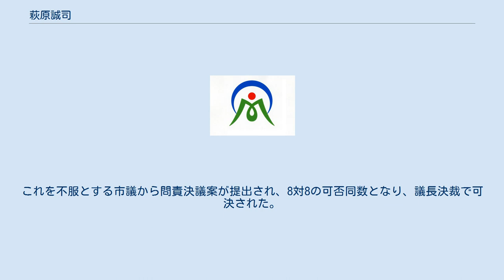萩原誠司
萩原 誠司（はぎわら せいじ、1956年4月28日 - ）は、日本の政治家、通産官僚。
岡山県美作市長（3期）。
 岡山県岡山市長（2期）、衆議院議員（1期）を務めた。
岡山県英田郡西粟倉村長を務めた萩原賢二は父。
 岡山県英田郡西粟倉村生まれ。
岡山県立岡山大安寺高等学校、東京大学教養学部教養学科卒業。
プリンストン大学大学院（ウッドローウイルソンスクール）修了。
1980年、通商産業省に入省。
 1999年、通産省を退官。
岡山市長選挙に自民・社民2党の推薦を受けて出馬し、初当選する。
2003年の市長選でも再選されたが、任期途中の2005年8月、自由民主党の要請を受け、岡山市長を辞職し岡山県第2区から第44回衆議院議員総選挙に出馬。
元々、岡山2区は熊代昭彦の選出選挙区であったが、熊代は首相の小泉純一郎が成立に執念を燃やす郵政民営化法案の採決で反対票を投じたため、自民党の公認を得られず、出馬を断念。
熊代は萩原の辞職に伴う岡山市長選挙に立候補したが、高谷茂男に敗れ落選した。
萩原は岡山2区で民主党の津村啓介に敗れたが、重複立候補していた比例中国ブロックで復活し、初当選を果たした。
当選後しばらくは無派閥だったが、2007年7月に古賀派に入会した。
また、2005年初当選の議員で結成された83会にも所属していた。
 トンネル塵肺訴訟に関連し、全面和解に向けトンネルじん肺対策議員連盟を設立し、事務局長に就任。
2007年6月、全面和解が成立した。
 2009年8月の第45回衆議院議員総選挙に岡山2区から自民党公認で出馬するが、再び津村に敗れ、比例復活もならず落選。
なお岡山2区からは熊代昭彦も無所属で出馬したが、熊代の得票数は萩原に次ぐ3位であった。
落選後、9月15日に開かれた第2回自民党再生会議に出席し「何か仕事が欲しい」と発言した。
 2010年4月、帝京平成大学教授に就任。
同年5月に自民党を離党し、舛添要一らが改革クラブに合流して新たに結成された新党改革に入党。
7月の第22回参議院議員通常選挙に新党改革公認で比例区から出馬したが、落選した。
法政大学情報技術（IT）研究センター学術担当教授を経て、2013年より明治大学国際総合研究所客員研究員。
 2014年3月、道上政男の辞職に伴い実施された美作市長選挙に無所属で立候補して当選し、31日に美作市役所に初登庁した。
 ※当日有権者数：25,321人 最終投票率：65.56%（前回比：pts） 2014年8月29日、自由民主党への復党が了承され、4年ぶりに自民党の党籍を回復した。
 2018年3月に行われた市長選に無所属で立候補。
第三セクター・特産館みまさか元社長との接戦を制し、再選。
 ※当日有権者数：24,178人 最終投票率：65.69%（前回比：+0.13pts） 2020年6月19日、6月定例市議会に提出した教育長人事案が議員全員の反対を受けて否決されたことを受け、混乱の責任を取るため7月25日付での辞職願を提出し、出直し選挙を行う意向を表明した。
23日の定例市議会で萩原は、否決された教育長人事案、2020年度一般会計補正予算案などを22日付で専決処分したと報告。
これを不服とする市議から問責決議案が提出され、8対8の可否同数となり、議長決裁で可決された。
 8月2日の出直し選挙の投開票の結果、元市議の安東章治を破り3選。